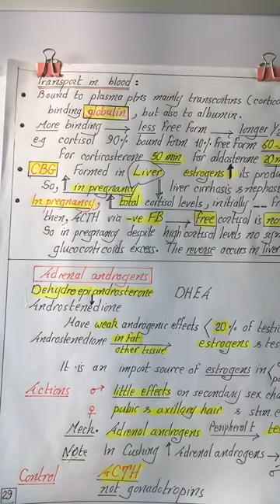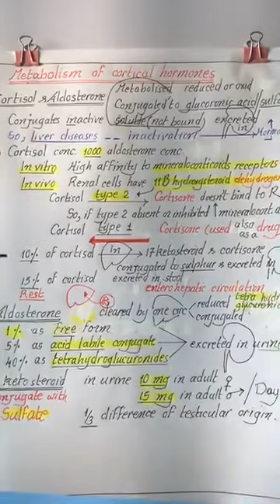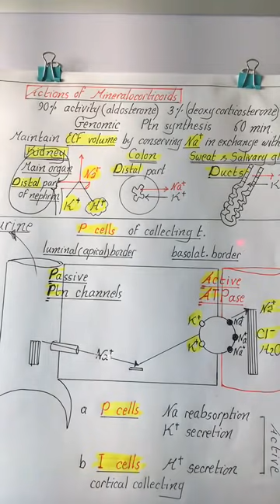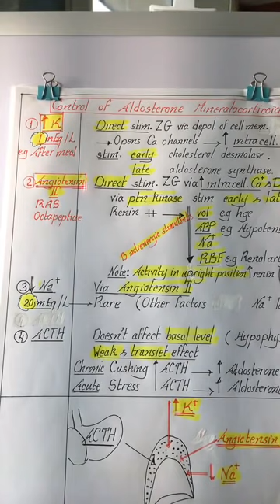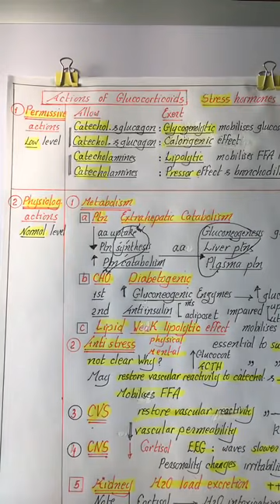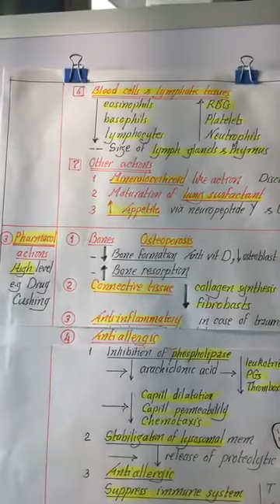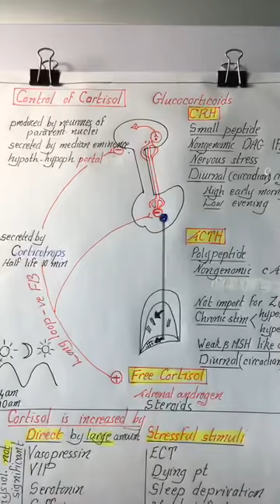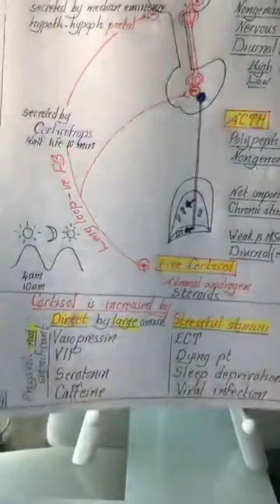Endocrine # 6 | Adrenal cortex | Physiology Crash Course | Dr.Nagi | Arabic